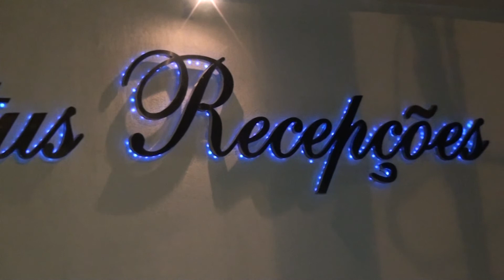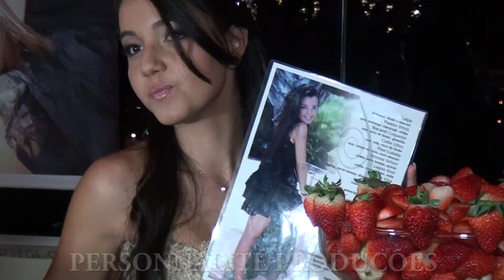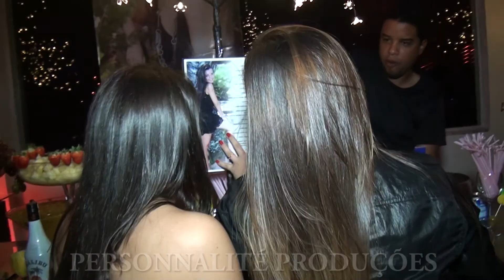IZABELLA 15 anos - A Festa 2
Com a missão de eternizar os mais preciosos momentos da vida, a Personnalité Produções atua registrando e guardando emoções com sensibilidade, dedicação, profissionalismo e respeito aos seus clientes a mais 12 anos. Visando a satisfação de seus clientes e para garantir a qualidade em seus produtos, serviços e profissionais, a empresa investe sempre em novas tecnologias, consultorias e treinamentos.